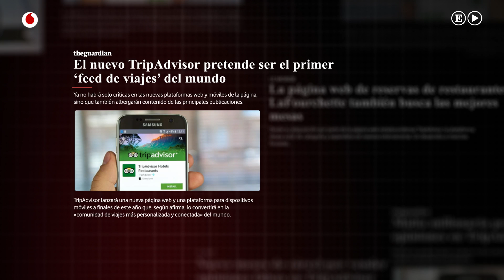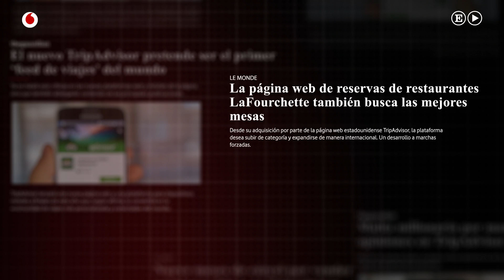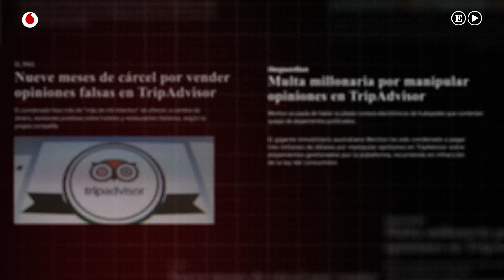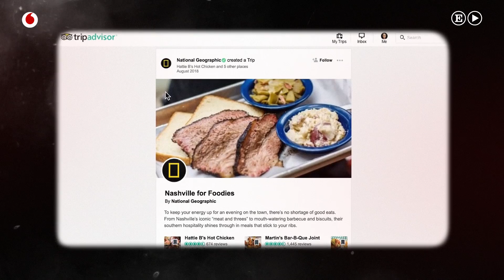Stephen Kaufer, creador de Tripadvisor, explica porqué hay que hacer caso a sus recomendaciones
“Si quieres pasarte una mañana mirando cuadros feos y todos iguales, este es tu sitio. Para mi gusto hay personas en la calle vendiendo cuadros hechos por ellos que están muchísimo mejor”. El comentario de este turista en Tripadvisor hace referencia a la Galería de los Uffizi, uno de los espacios más visitados de Florencia, en el que se pueden encontrar obras de algunos de los más grandes artista del Renacimiento italiano. Poca cosa, al parecer, para el autor del comentario. Claro que, con todo, no se trata de uno de los peores que pueden encontrarse en esta web en la que hay quien ha calificado a la torre Eiffel de “andamio gigante” o que considera que el Coliseo de roma “Está parcheado y del original no quedará ni el 5%... A la gente supongo que le gusta por el tamaño, pero ni está bonito ni está bien conservado... Y varias partes reconstruidas son horripilantes”. Es lo que tiene la democracia de Internet: todo el mundo puede expresar su opinión por extemporánea que resulte. Y uno de los grandes responsables de esto es Stephen Kaufer, el creador de Tripadvisor, quien tuvo la idea cuando “estaba planeando un viaje a México y al entrar en Internet me encontré con toneladas de información, pero no había una buena fuente con las opiniones de gente real”. Hoy, en cambio, a nadie se le ocurre ir a un restaurante, alojarse en un hotel o visitar cualquier monumento sin darse una vuelta antes por Internet para saber qué opinan quienes han vivido esa experiencia antes.

Casi dos décadas después de su aparición, Tripadvisor acumula hoy (según sus propios datos) 730 millones de opiniones sobre más de ocho millones de establecimientos y lugares. Esta es, para Kaufer, la verdadera fuerza de su web: la posibilidad que ofrece a pequeños negocios de situarse en el mapa y ser reconocidos por el mejor marketing que existe, el de aquellos que los visitan. Pero si la fortaleza se encuentra en el volumen -al final confiamos en el poder de convicción de las masas- la mayor debilidad está en el anonimato y en quienes han tentado la suerte para engañar al usuario. Al margen de las opiniones favorables o negativas que se realizan por motivos personales (y que la compañía trata de detectar con un sistema de seguimiento para identificar patrones y marcadores online), también se han denunciado empresas fraudulentas que se dedican a vender opiniones positivas a negocios para ayudarles a situarse mejor en el ranking de Tripadvisor.

Las expectativas de negocio continúan creciendo para esta comunidad de viajeros, que cotiza en bolsa desde 2011 y de la que una reciente noticia aseguraba que sus ganancias serían mayores este año. Kaufer relaciona este crecimiento con las mejores introducidas en Tripadvisor: “cuando planifico un viaje ahora puedo ver contenido inspirador de marcas, influencers o reseñas de amigos que han estado antes allí”. Él mismo es consciente, sin embargo, que lo mejor continuará siendo esa posibilidad de opinar que ofrece la web, más allá de la identidad de quien realiza la puntuación. Porque todos llevamos dentro un crítico, amable o despiadado, capaz de dedicar nuestro tiempo a dejar un elogio por escrito o a decidir que el Eleven Madison Park en Nueva York, nombrado mejor restaurante del mundo en 2017, no es para tanto porque “no hay que confundir un estilo novedoso con algo raro y repugnante”.

Entrevista y edición:  Azahara Mígel, Maruxa Ruiz del Árbol, Ander Manero